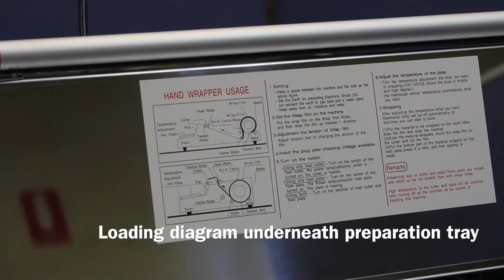Food Wrap Dispenser - Cling Film Dispenser - Venus Packaging Australia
This VH 451 Wrapper is shown here creating 'the perfect wrap'. These machines are simple to use, cheap to run and easy to store. 'The perfect wrap' is easy to achieve by following this step-by-step video.

This fabulous video was filmed and edited by Gena Lida.